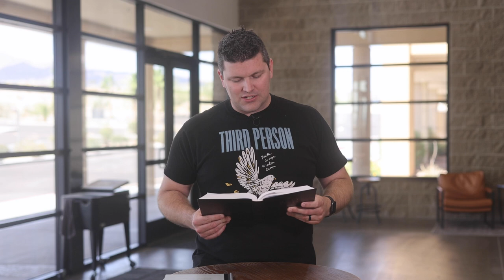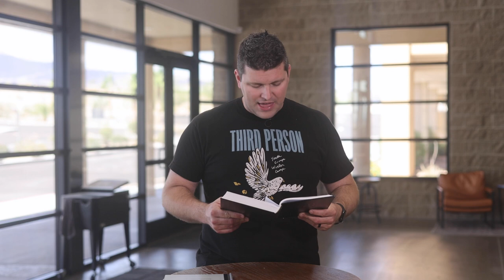Your Word for the Day - Episode 832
Today Pastor Robert prompts us to consider the times in our past when God has led us through difficulties.